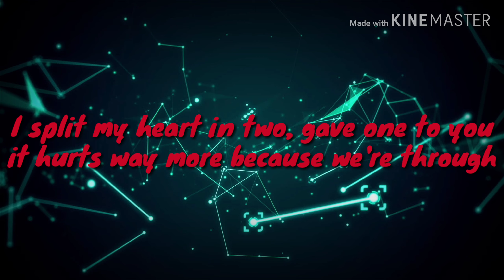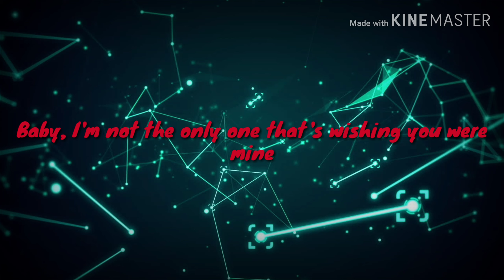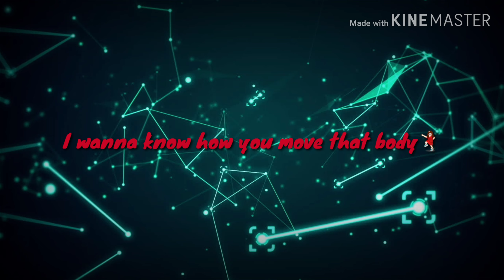Zombie- J nanks lyrics